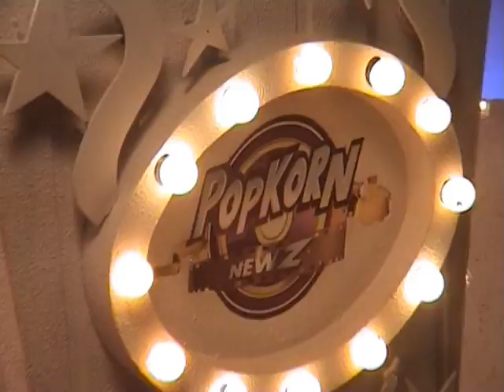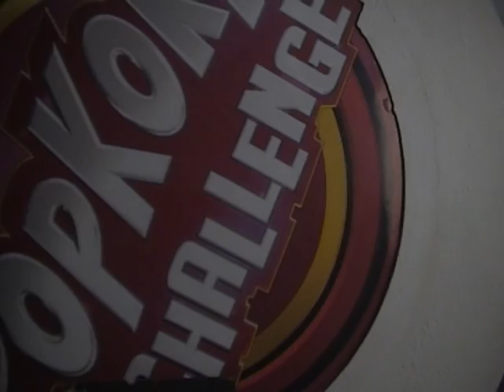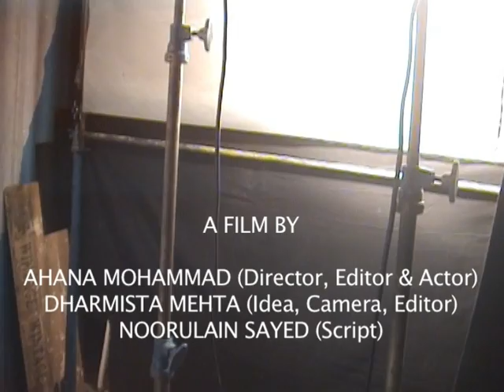OPTIMISTICGROUP PRESENTS UNSEEN HEROES - BEHIND THE SCENE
MY VISION WAS TO KEEP THE FILM AS NATURAL IN BEST POSSIBLE WAY THAT IT CAN BE, WHICH INCLUDED UNTOUCHED BACKGROUND CHAOS, USUAL FILMMAKING SETS NOISES,TO RAW CONVERSATIONS WITH REAL PEOPLE WHO WORK BEHIND THE CAMERA SHARING THEIR INSIGHTFUL EXPERIENCES.

FROM SPOTBOY TO MAKEUPMAN
FROM LIGHTMAN TO DIRECTOR
FROM PRODUCTION TO ACTOR
FROM TO REAL

ITS RAW ITS REAL ITS CANDID & AT IT FEELS SURREAL !

A BIG THANK YOU TO MR.SAPTARSHE PRATIM, MR.BASHIR KHAN, DIVYA JAIN, BARKHASENGUPTA , MR.FAISAL RIAZ & THE ENTIRE CREW OF ZOOMTVENTERTAINMENT FOR THEIR KIND & VALUABLE SUPPORT.
THIS WOULDNT HAVE BEEN POSSIBLE WITHOUT YOU ALL!

CREDITS:
NEHA (ACTOR & team)
NAUSHINA (VOICEOVER)
DHARMISTA MEHTA (CAMERAWOMAN, EDITOR & team)
NOORULAIN (SCRIPTWRITER)
AHANA MOHAMMED (DIRECTOR, EDITOR, ACTOR)